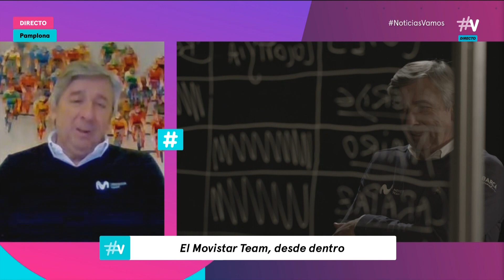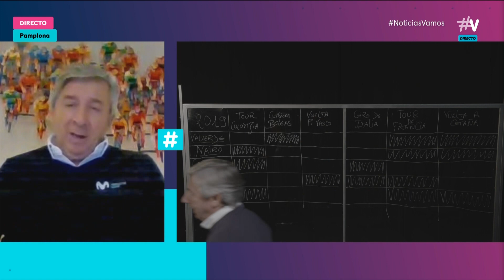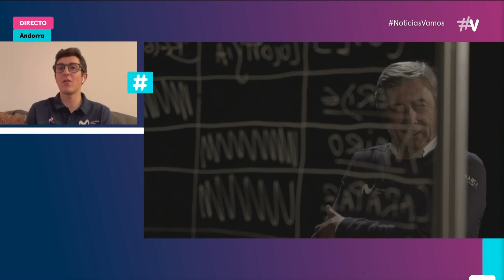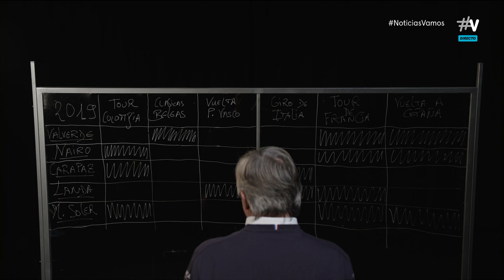El Día Menos Pensado, Temporada 1: Las opiniones de Soler, Unzué y Gª Acosta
En los días previos (27, 28 y 29 de marzo de 2020) al estreno del 'InsideMovistarTeam' en Vamos, de Movistar+, Eusebio Unzué, Marc Soler y Chente García Acosta ofrecieron sendas entrevistas en el informativo de la cadena para valorar lo que ha supuesto para el equipo una serie documental única sobre el ciclismo profesional. Ya disponible en Netflix.